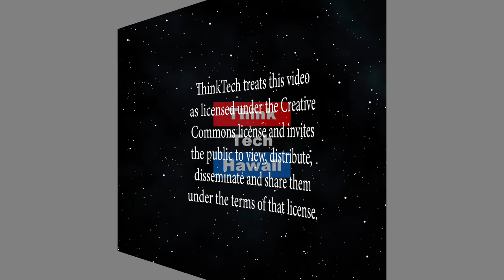Force of Nature (Tough Love)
Wellness from Within.  Supplements: use, safety, over the counter vs physician grade, regulation on supplements. Antibiotic overuse. Fad diets (diets for weight loss, yo-yo dieting, hcg diets, keto diets, etc). The host for this episode is Loretta Chen.  The guest for this episode is Kristen Coles, ND, LAc.